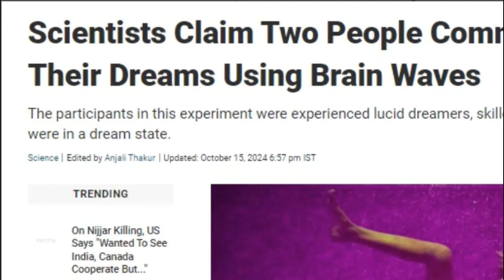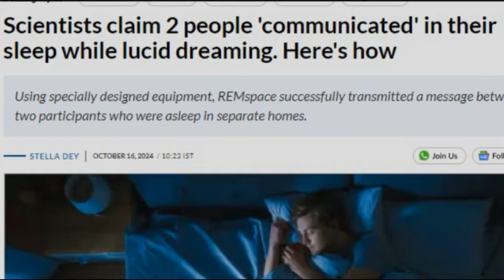യോഗിമാര്‍ പറഞ്ഞതെല്ലാം സത്യം! ആദ്യ പരീക്ഷണം വിജയം|Two people communicated in their dreams Experiment